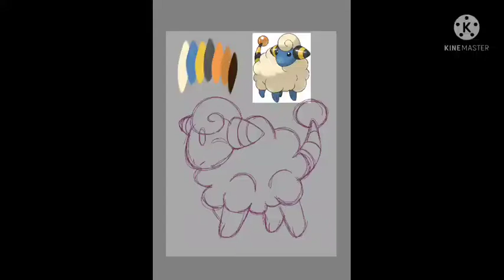"Mareep"//Day 9//dpuilm//Pokemon//Sketchbook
Hey guys, I'm not dead lol Sorry for not uploading much and having to cancel the Easter special, I was really bummed out about that since I worked very hard on it but oh well guess our internet doesn't want us to enjoy Easter. I've been working on some big projects lately and have been busy sorry so much for that!! Here is more dpuilm this time it's mareep, the cute little cloud looking sheep! ^w^/

⚠️I do not own the character or music, I only own the video which includes the art created! Please do not use our reupload any of my content without my PROPER permission on your channel, and if you still do leave CREDIT ⚠️

{Credits}
Character belongs to the Pokemon series, not me!
∆Character used∆
Mareep (Pokemon)
!Again I do not own the character!

[Other things]
Drawn in Sketchbook
Edited together in Kinemaster
Thumbnail edited in Ibispaint X
Used finger to draw
Time taken: 1 hour
Bye! :D

Fun fact: Currently chilling with Punkin and Shadow, my cats lol